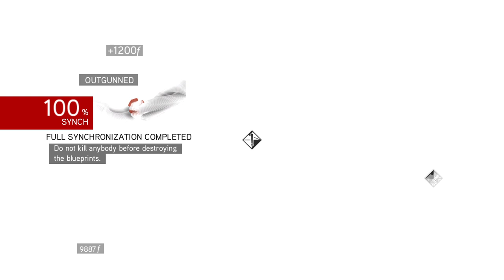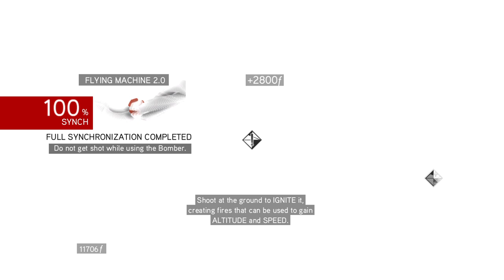Assassin's Creed Brotherhood- Leonardo's Machines...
Ezio continues the fight against the Templars. He stumbles upon his old friend Leonardo Da Vinci, who is basically a captive of the Borgia. He MUST create weapons for Cesare or lose his life. Leonardo gives Ezio the details of where he may find the overseers of these projects, and destroy the weapons...

So...I started an alternate channel for all of your mobile gaming needs! Thank you!